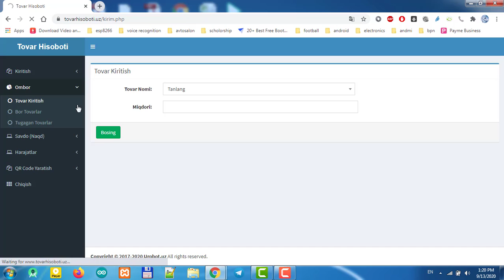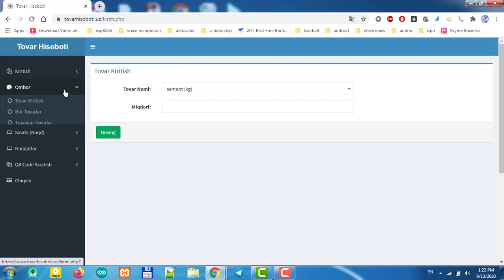Tovar Hisoboti (Ombor/ Skalat)